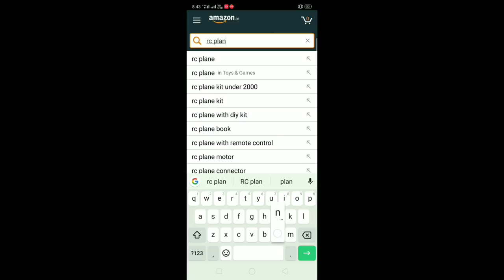How to make a RC air boat/build a RC air boat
Hi internet stranger
today in this video im going to show you how to make a rc boat at
materials you need
brushless motor
esc
14 or 12v battery
transmitter+reciver
plastic bottel
tripod fram
brushless motor

transmitter + reciver
music information

1.Backgroung music information
artist socialmedia link
Follow Disfigure:

3.When you are using this track, we simply ask that you put this in your description:

How to make a RC air boat
Homemade air boat
Genius gear